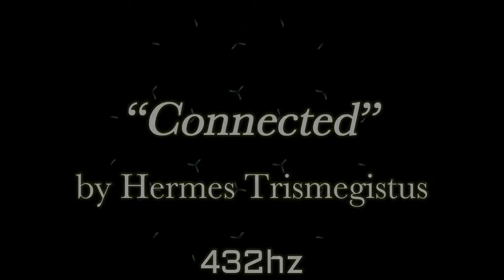Connected Song by Hermes Trismegistus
source
Flat earth paradies